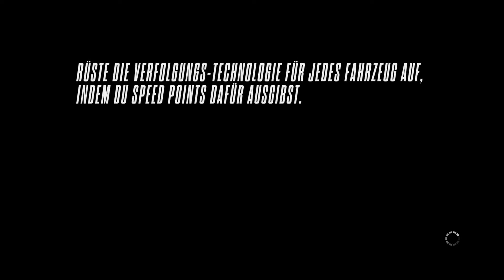NFS Rivals - BMW M3 GTS - German Gameplay (Need For Speed14, Let's Play PC)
NFS Rivals - Cop Rennen - German Gameplay (Need For Speed14) PC
Dieses mal machen wir Rennen bzw Verfolgungsjagden als COP

Verbesserung zur Qualität, Kaufen von Equipment, Hilft + Supportet mich das ich weiter an den Videos Arbeiten kann. Jeder € zählt danke  ヾ（＠＾▽＾＠）ノ♥